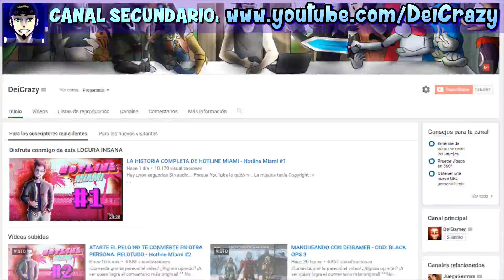UNAS GEMELAS "SIAMESAS" ME SECUESTRAN!! - Fran Bow #6